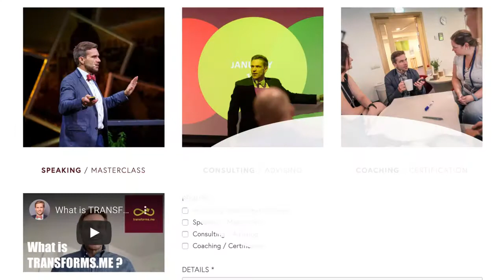5 Personal Life Transformations | AgnisStibe.com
All your inner problems can be gone in seconds. Why? Because, the life challenges naturally disappear once you start embracing the inherent wisdom of change. This video tells a few stories about my own personal transformation journeys. What life-changes do you want?

Are your changes difficult?

Our method will let you MASTER ANY CHANGE with ease. Your only choices are to be either a victim or a master. You decide!

You will get a science-driven expertise to:

EVAPORATE PROBLEMS
ACCELERATE BUSINESS
GAIN HYPER-PERFORMANCE
TRANSFORM LIVES
CHANGE MINDS

3x TEDx speaker, globally recognized corporate consultant and scientific advisor, providing disruptive methodology and tools for designing lasting change. Professor of Transformation and Academic Director on Artificial Intelligence at EM Normandie Business School. Paris Lead of Silicon Valley founded Transformative Technology community.

At Massachusetts Institute of Technology (MIT Media Lab), he established research on Transforming Cities for human flourishing. In his vision, business acceleration and societal wellbeing can be achieved through purposefully designed innovations that successfully blend technological advancements with human nature.